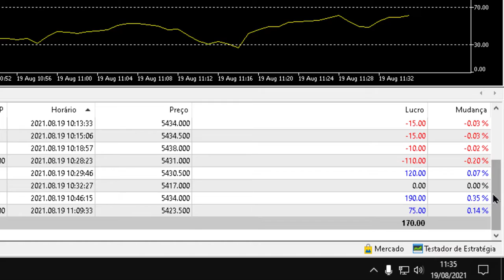Meus ganhos com Day Trade dia 19 de agosto de 2021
Estarei postando todos os dias meus resultados, meus ganhos com Day Trade. Todo dia postarei gain ou loss estarei postando meus resultados. Meus ganhos com Day Trade dia 19 de agosto de 2021

▼ SIGA/CURTA ▼